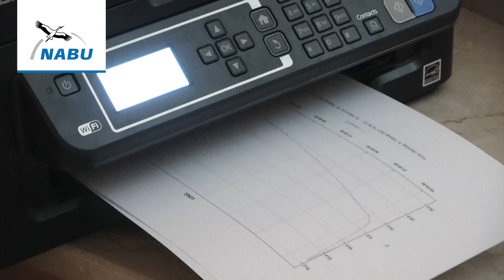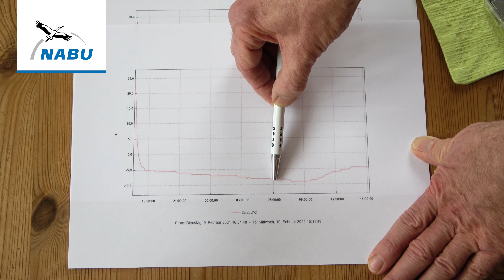Meisen im Winter - Stefan Bosch zeigt, wie Meisen überwintern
Tagsüber kann man Meisen oft an angebotenen Futterstellen beobachten. Doch was machen die Tiere nachts? Dr. Stefan Bosch, Fachbeauftragter für Vögel beim NABU Baden-Württemberg, zeigt Einblicke in seine winterlichen Nistkästen. Denn auch im Winter werden diese von den Meisen besucht und genutzt. Wenn die Sonne untergeht und es draußen dämmert, dann kommen die Kohlmeisen in die Nistkästen. Aufgeplustert als Federball trotzen sie der Kälte. Hier sind sie nämlich geschützt vor Störungen, vor Beutegreifern und vor allem vor dem Wind. Besonders beliebt sind bei den Meisen in Stefan Boschs Garten die mit einer kleinen Kamera bestückten Kästen. Weil die Kamera ein wenig Wärme abgibt und damit den Kasten um ein Grad mehr aufheizt wie einen normalen Kasten - und das mögen manche Kohlmeisen ganz besonders.